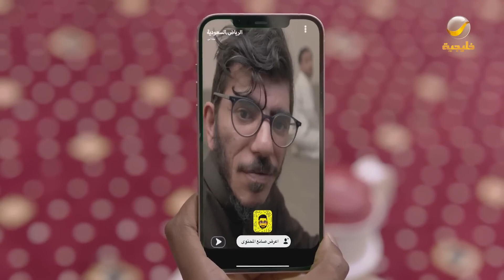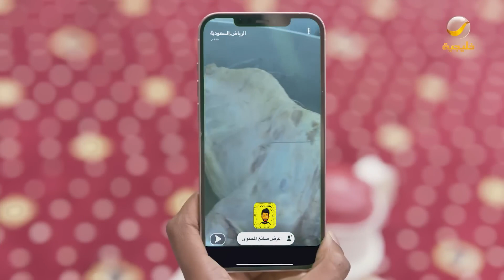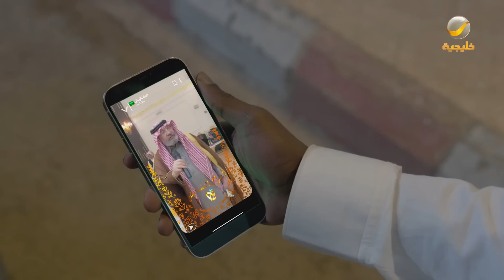مسلسل شباب البومب - ج10 - الحلقة العاشرة - على الخريطة - الجزء الأول